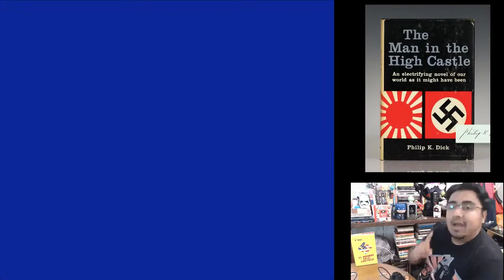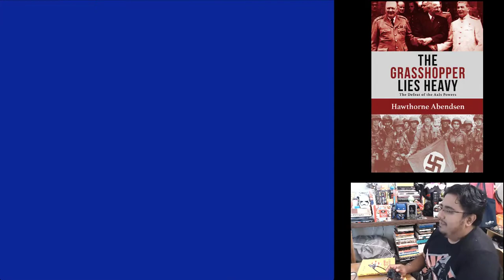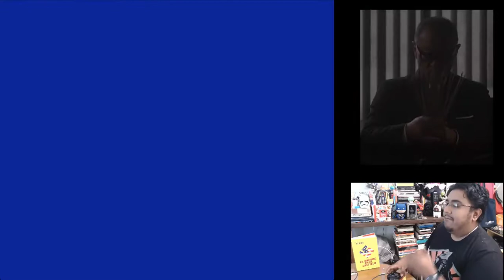El Hombre en el Castillo. Philip K. Dick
¡Bienvenido de nuevo! Seguimos revisando la obra de uno de los más grandes escritores de ciencia ficción de todos los tiempos, Philip K. Dick. Hoy, una de sus más importantes novelas y nuestra preferida del autor, The Man in the High Castle, El Hombre en el Castillo.

Mientras hablamos del autor y la novela jugamos (Valga decirlo, por primera vez) "1942" publicado por Capcom en 1984, originalmente para las Arcades y después para la NES, un clásico en toda la extensión de la palabra.

¿Les gusta Philip K. Dick?, ¿Creen que se está poniendo de moda?, ¿Les gustaría que siguiéramos hablando de Dick u otro autor de ciencia ficción?

¿Te gustaría que hablara de algún libro o autor en específico o jugara algún juego vintage en especial?, regálame un comentario con tus sugerencias para el canal, todas son bienvenidas.